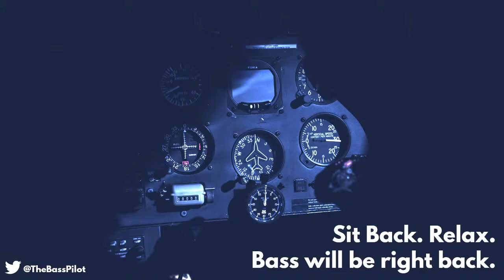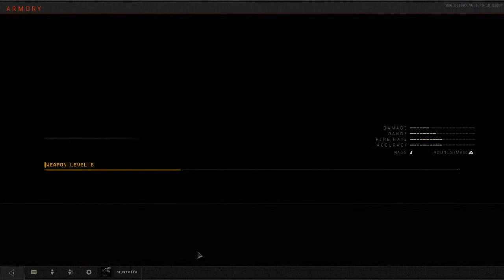🔴Bass Pilot - Live - Killing Zombies Gladiator Style